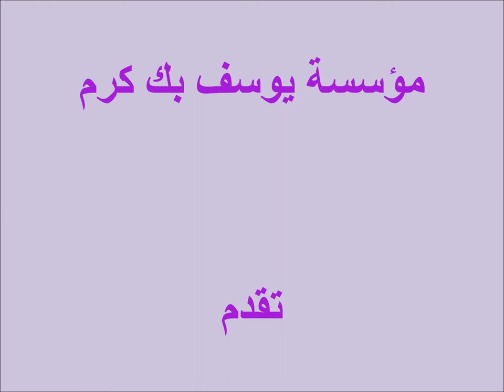Foundation Activities 2012-2013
This video is talking about Youssef Bey Karam Foundation and its activities during 2012 & 2013.